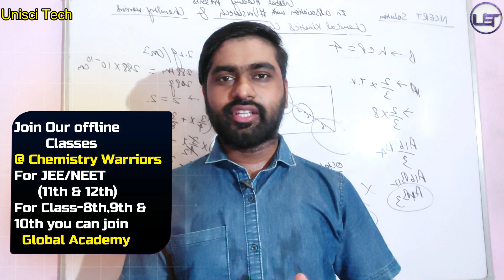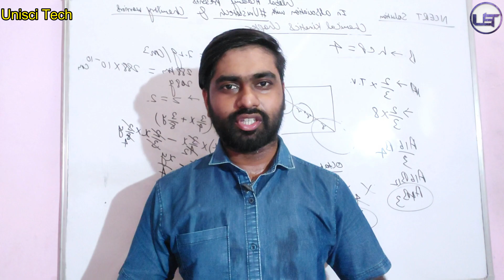Why plantation is important ? Project 2 Plantation || Solution of Global Warming & Pollution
Hello students and friends.
welcome to uniscitech
in this video, you're going to watch and learn about the importance of plantation,
our 4 students attempted to plantation.
watch till the end and decode the message given in this video.
tell us who perform better in comment section.
As we know that climate changes drastically now a days and its too hot weather this year.
so this is alarming situation for living organisms.
its matter of concern, so its our small efforts towards mother nature.
spread this awareness to the people so that they can also make this world better for the upcoming generation.
till then
stay safe, have fun